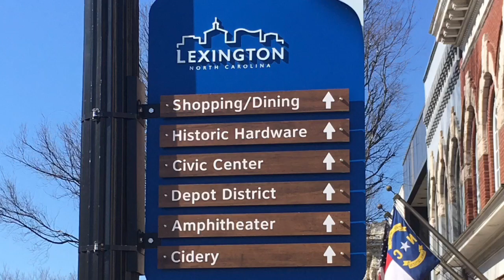7 WORST Things About Living In Winston Salem NC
7 WORST Things About Living In Winston Salem NC. Don’t get me wrong, Winston Salem is a great place but it’s just not for everyone. Tons of people move here but tons of people also leave Winston Salem NC. If you can’t handle these 7 reasons then Winston Salem may not be the place for you.

In this video we’ll take a look at the 7 WORST Things About Living In Winston Salem NC, so you can make an informed decision!

Are you wondering what it is like to live in Winston Salem NC? Well, this is the channel you need!
I absolutely love this state and cities like Winston Salem, Greensboro, High Point, Lexington, Clemmons, Lewisville, Oak Ridge, Summerfield, Stokesdale, Pfafftown, Rural Hall, and Mt. Airy! My #1 goal is to showcase every inch of Winston Salem NC through my videos so you have a complete understanding of the best area that fits your lifestyle!

I work with clients from all over the world that are relocating and moving here to Winston Salem NC and I ABSOLUTELY LOVE IT!

Kristen Brown
REALTOR
eXp Realty LLC